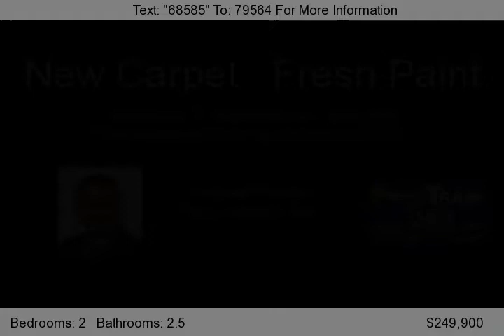845 Castlebury Court, San Dimas, CA 91773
Sharp Townhouse in quite community fresh paint & new carpet also features a large greenbelt and community pool, spa & clubhouse. The unit has a bright and airy floor plan, living room with hardwood floors and cozy fireplace Kitchen with tile flooring & counter breakfast bar and separate dining area. First floor laundry room with direct access to 2 car garage. 2nd floor features 2 large bedr...